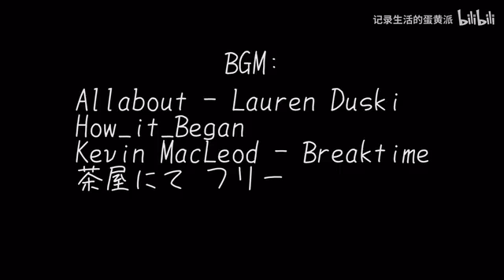This is the best barbecue charcoal snail a guy has ever eaten 这是帅哥吃过的最好的烧烤木炭蜗牛。